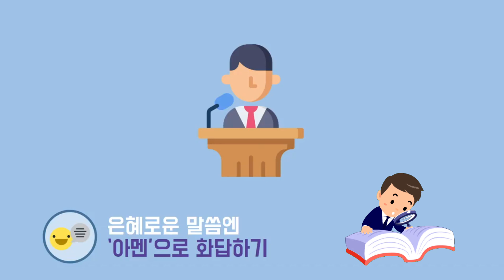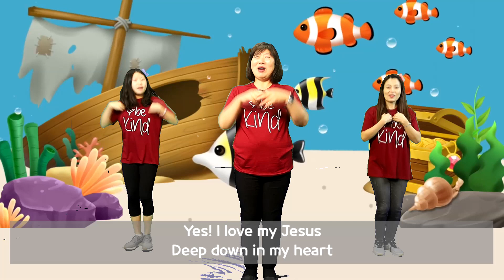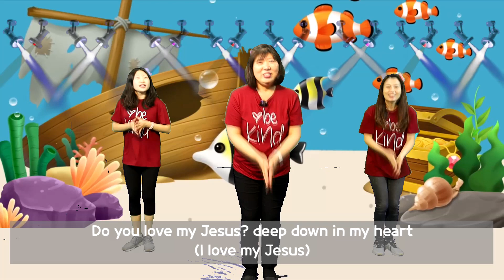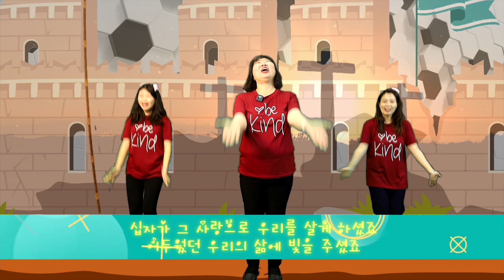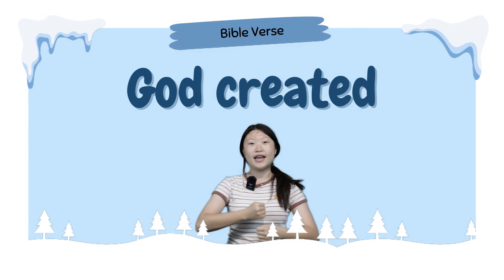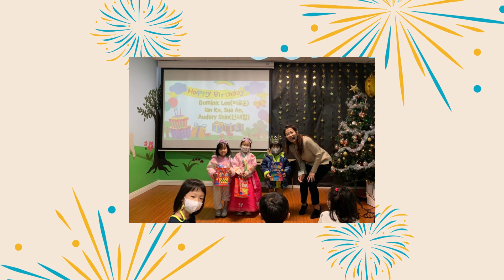20230108 나성영락교회 영유아부 온라인 예배 YN preschool "God created me."(Psalms 139:13-18)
Pastors: Esther Jung and Eunice Lim
Grades: Infants, Toddlers, and Preschool
"God created me."(Psalms 139:13-18)

Praise
1. 안녕하세요
2. Thankful
3. Deep down
4. 두근두근 콩닥콩닥
5. 예수님 따라

헌금송: A gift to You

0:00 - Intro
0:55 - Praise
9:45  - Jake's story
11:48 - Sermon
17:29 - Offering
19:08 - Bible Memory Verse
19:47 - See you next!

자료출처

*설교영상자료 : 대한예수교장로회 총회 교육자원부
                             바이블 키즈 (1. 창조이야기)